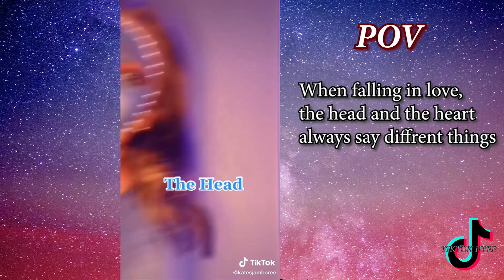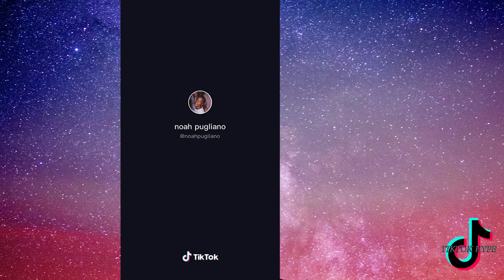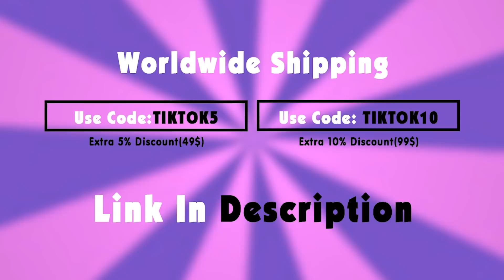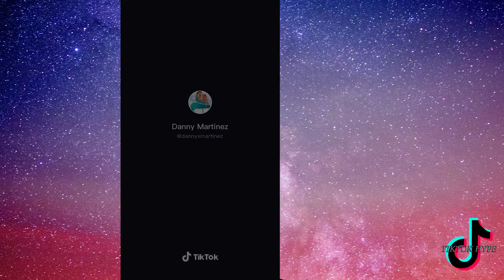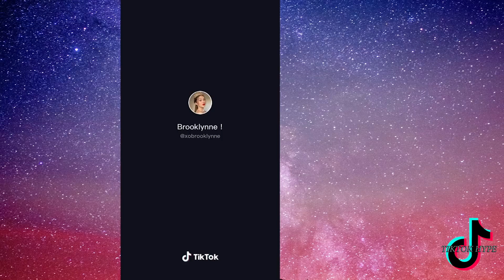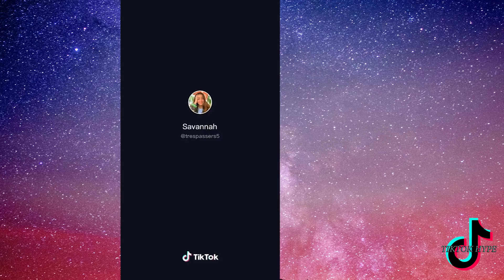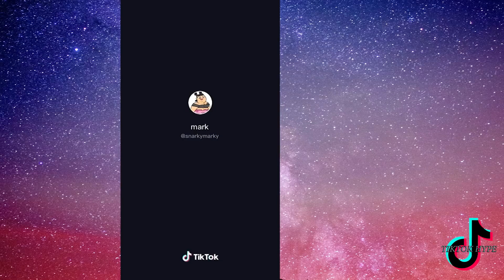TikTok POV that i watch while my dad do the WAP dance - TikTok POV #19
(づ｡◕‿‿◕｡)づ
Outro song by :
Riton - Too High ft. Boy Matthews